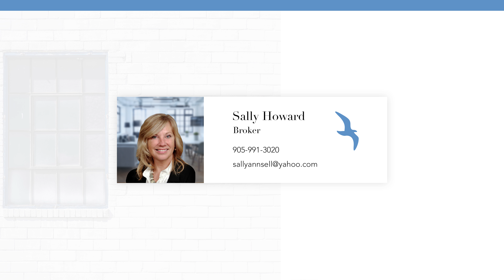748 Grandview Road, Fort Erie - Sally Howard